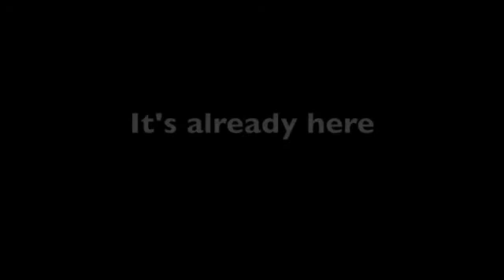1minutetosavetheworld. Climate Change, Ireland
The dramatic changes in climate already witnessed by elderly people living in Donegal, Ireland over their own lifetime.